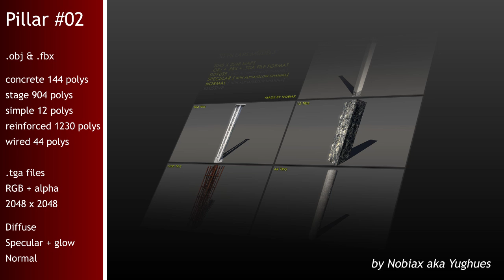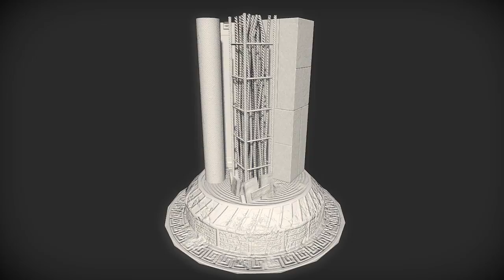Free Pillars 02 | Nobiax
[FR]